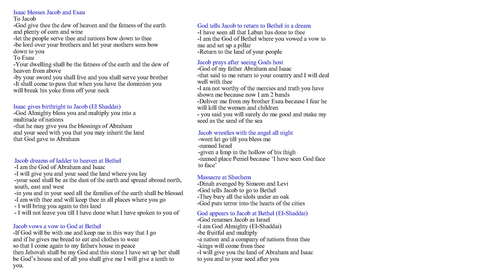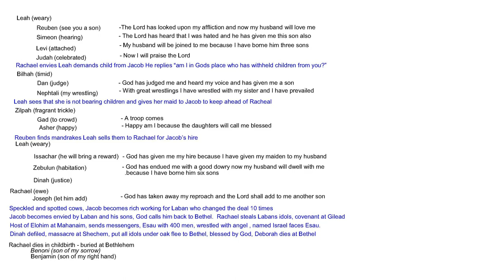Genesis 48 A company of nations | History of God 21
This is a study on Genesis ch 48